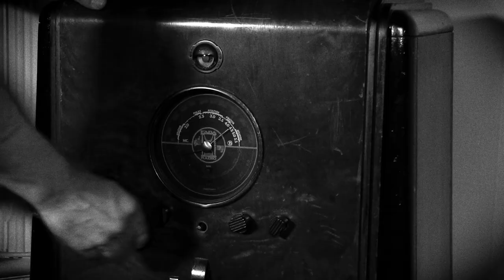Four Thirty Four - Red Eye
The official video for the opening track of our newest release - The Gold EP

Directed and edited by Edmond Marchetti
Cinematography by Mary McComas & Edmond Marchetti
Filmed at SĒN Visual & Performing Arts  - Staunton, VA